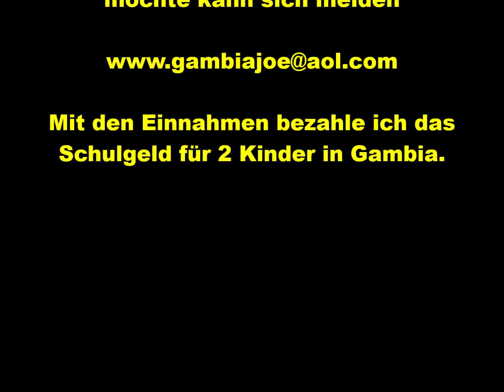Holz gesägt + gelagert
Komischer Kurzfilm mit guter Musik ???